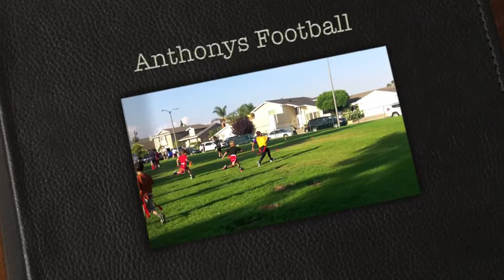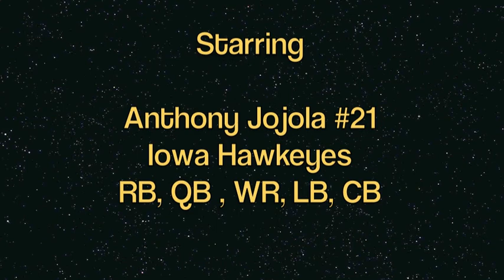Anthony Jojola's FNL flag football highlights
Anthony Jojola's FNL flag football highlights- 1st and 2nd level- Los Alamitos- Iowa Hawkeyes